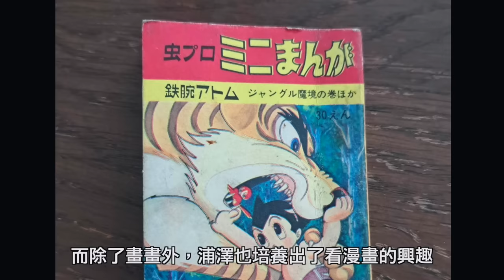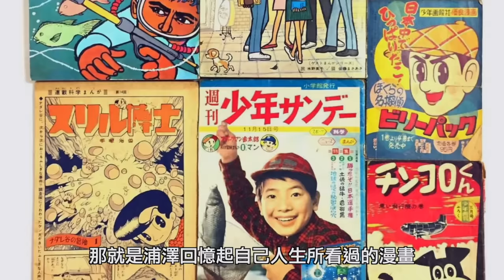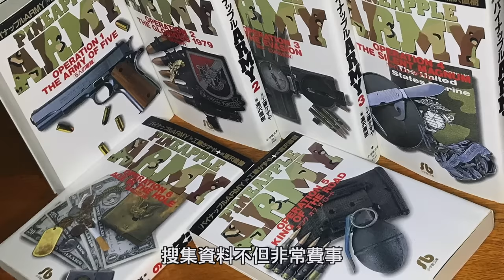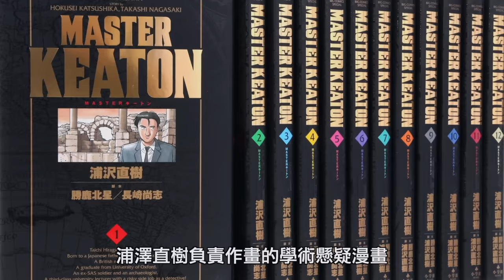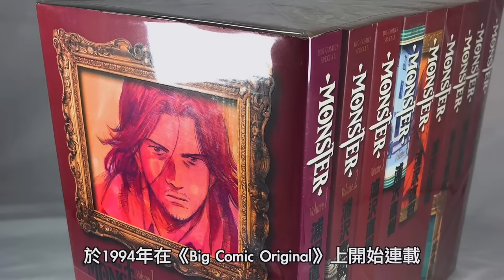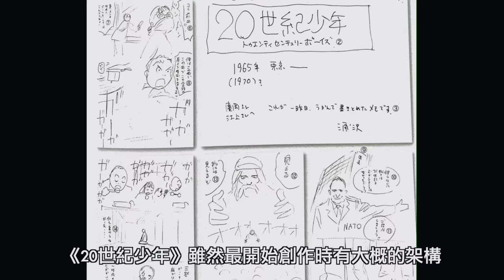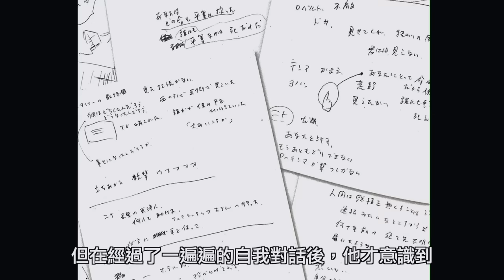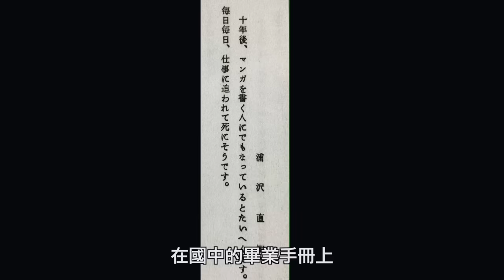『非主流』漫畫界的霸主，部部都是暢銷之作，浦澤直樹【漫遊快譯通】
次世代科幻MMORPG《星球：重啟》全面開放下載！
本土天團玖壹壹代言 ——「在壹起，就是我們的生存之道！」
2112年，作為倖存者的玩家在星球危急存亡之際甦醒
星球的命運將由玩家續寫。
組隊射擊、開放探索、採集建造
在充滿危險的末世中，只有凝結在一起，才能活下去。
iOS/Android /PC三端遊玩，帳號互通
無縫銜接多個遊玩場景，全面體驗2112年的科幻未來！

【漫遊快譯通】系列影片👇

●漫畫家系列

●【手塚治虫】『怪醫黑傑克』『火之鳥』『多羅羅』

●【浦澤直樹】『20世紀少年『MONSTER』

●【武內直子】『美少女戰士』

●為什麼你一定要看獵人...？
●跟我一起到異世界冒險吧!!(上)！
●龍貓都市傳說， 吉卜力不願面對的真相 ?

難產的狼人殺教學👇
●狼人殺各式房規介紹｜半花全花是什麼 ?

📩工作請聯絡
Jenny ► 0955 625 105